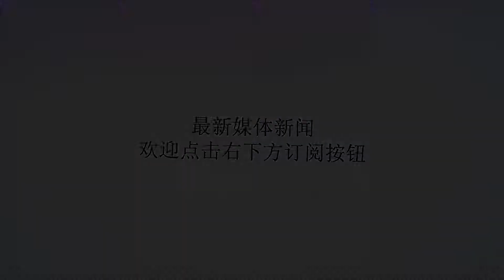兵力18万对6万又击败敌军名将 大好战局却被无能主帅断送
谢谢！说起天府之国大家第一个想到的就是四川，但是这个词最早形容的是关中之地。在历史上，这里的富饶孕育了汉唐两个伟大的王朝，可是历史车轮滚滚向前，关中已经失去了以往的重要性。张浚的幻想张浚作为宋高宗时代的中兴名臣，却有着令人不齿的人品问题与战场表现。他领导下的宋军几乎没有打过胜仗。张浚之所以能得到宋高宗的欢心，主要和他的文臣身份以及他在南宋王朝危难时的表现有着重要关系。在南宋风雨飘摇之时，张浚领导下的贸易船队带来了大量的财物，这对于南宋来说简直是救命的稻草。当时北方已经完全落入金国手中，南方也在金国几次南下中受到打击。而宋王朝原先的剥削政策更使大量地区出现了农民起义。打仗需要粮饷，可是在这种混乱的局面下粮饷实在是难以筹措。张浚带来的财富给了南宋继续战斗下去的营养，所以宋高宗该怎么赏他呢？张浚不等皇帝开口就主动提出前往关中主持反击金军的战争。当时的关中是南宋左中右三线中形势最好的。而关中的良好表现与北宋最强野战部队西北边军的存在有着极大的关系，这支部队在关中与金军打了个平手，于是关中成了南宋最有可能赢得战术胜利从而扭转战略被动的方向。张浚认为，凭借着西军的强大战斗力，在赢得几次对金军的歼灭战之后，就可以占据关中全境，形成对金国由西向东的战略压制优势。张浚的策略同此前历史上的统一策略相同，都是占据关中发展自己，等待时机借助关中的地缘优势向东征伐。可惜这不过是张浚的幻想，在五代时期关中就已经彻底衰落，东西方向的统一被南北方向的统一所代替。这种历史大势的改变不是张浚所能逆转的，关中在唐代就已经无法承载可以统治全国的军事力量，潼关以东的经济发达程度远超过狭小的关中。关中已没有力量支持一支军队参与逐鹿中原的游戏了。而张浚的战略在还没发起之时就已经失败了，而且他即将要进行这场战斗因为他的昏庸，将摧毁强大的北宋西军，最后击灭南宋收复故土的幻想。富平之战张浚到达西北边军之后立刻就组织大军准备出征，大将曲端劝他暂缓攻势等待时机再战，但他认为自己手中有着宋朝最强的兵马和最多的粮饷，金军在这样的组合面前不值一提，他为了表示自己出征的决心，将曲端这位深得西北边军军心的将领罢免。在听到宋军集结关中的消息之后，金国不敢怠慢。一旦宋朝得到了关中，那么河东山西就危险了。金国认为这一仗事关金国国运，必须召集全部的精锐兵马。正在东线的金国名将完颜宗弼率2万精兵迅速驰援陕西战场的完颜娄室，并派出右副元帅完颜宗辅指挥。宋金两军将在这里打一场集结全部精锐的血战。宋军不愧是百战精锐，很快就拿下了长安一线。随后张浚指挥手下6万骑兵、12万步兵，共计18万大军集结在富平，号称40万。而这时完颜宗弼率军2万赶到了40里外的下邽。但本在陕西的完颜娄室的4万部队却行动迟缓，还在远在600里外的绥德。时不可失时不再来，这是各个击破金军的大好机会。先到达战场的宋军不但有着战场主动权，还可以凭借数量优势击垮完颜宗弼这一部金军，然后再攻击其他的金军后援部队。宋军各将都看出了便宜，纷纷建议突袭完颜宗弼。这里就比较让人可笑了，作为主帅的张浚实在是不知军事。他不但拒绝了部将的建议，还有着可笑的浪漫，他想要学习愚蠢的中世纪两军对决，他要与金军约定时间开战。看到张浚的约定时间决战书信让完颜宗弼大喜过望，这张浚怕是个傻子吧。完颜宗弼开始了拖延，张浚见金军没反应，居然屡次三番派人去送信要求约时间。这就给金军赢得了时间，完颜娄室部赶到了战场。金军开始了有条不紊的战前准备，他们开始集结大军侦察地形准备粮草。面对金军的行动，张浚丝毫不知，还运用起精神胜利大法，告诉部下金军拖延不战是畏惧我的声威。轻敌骄傲的张浚甚至送女人的衣服给金军主帅，以讥其怯懦，其实是学诸葛亮，标榜自己有诸葛孔明之能。张浚还告示全军有能生擒完颜娄室者，授节度使并赏银、绢各以万计。完颜娄室则针锋相对，张榜告其部下有能活捉张浚者，奖驴一头，布一匹。宋军的破绽很快就出现了，西北边军其实是个统称，这个名词指的是西北五路多年与西夏战争的宋朝方面军力量。在抵抗金军的过程中他们慢慢集结在了曲端手下，事实上这是一支依靠曲端威名集结起来的军队。曲端被罢免严重伤害了这支军队的团结，使得这支军队的阵营看上去统一却有分成五个部分的倾象，金军也因势利导大肆宣传曲端的罢免，这种行为更是加重了宋军的分裂。宋军的分裂还可以依靠赏赐与各路主帅之间的友谊加以弥合，可宋军阵营的选择却出现了问题，宋将吴阶发现宋军正面是沼泽地，虽然看上去对金军骑兵有着抑制作用，但这个选择远不如占据富平附近的高地据险而守更好。可是张浚根本不听他的，还把后勤部队放在沼泽后面。发现宋军破绽后，金军分左右两翼开始了冲锋，左翼负责佯攻，由金国悍将完颜宗弼亲自率领。宗弼，也就是俗称的金兀术，他此生战场胜利无数，但这次却尝到了西北边军的厉害。一下子被西北边军包了饺子，陷入苦战之中。完颜宗弼好不容易才逃出重围，他手下最倚重的大将韩常为了救他还被宋军射瞎了一只眼睛。金军左翼大败，形势对宋军一片大好。可是正如前所述，金军左翼只是佯攻，主攻在右翼。奇怪的是右翼金军的3000前锋没有拿武器，却一人背着一个沙袋。金军投下一个又一个沙袋很快就将沼泽填平，张浚的固执和愚蠢在此时付出了代价。瞬息万变的战场根本不容宋军片刻思考，此前正面的沼泽给了张浚幻想，所以负责后勤的民兵都在这里驻扎，战斗力薄弱的民兵一接触金军铁骑就开始了溃散，他们溃逃到其他宋军营寨引发了连锁的恐慌，宋军陷入一片混乱之中。金军的机会虽然来了，可计划中左翼的佯攻却变成了大败，而右路的进展也遭遇了刘琦的抵抗，胜负还在未知之数。但金军主帅完颜宗辅可不是张浚，他深知胜负在此一举，不顾自己有病，亲自率领全部兵马自右翼攻击宋军。在金军悍不畏死的攻击下，环庆路经略使赵哲害怕了，率先逃跑。宋军左翼阵型就此崩溃。马上。宋军左翼的崩溃演变为全军溃逃。6万金军打败近20万宋军，留给南宋又一个耻辱的富平之败。张浚号称中兴名臣，可是另一种意见却对张浚极为不屑，史称：张浚受宋重任，三命为将，三至败绩。宋高之不能中兴者，秦桧为之首，而张浚为之从也。本文作者：屯垦西路，公众号“这才是战争”加盟作者，未经作者本人及微信公众号“这才是战争”允许，不得转载，违者必追究法律责任。公众号作者简介：王正兴，原解放军某野战部队军官，曾在步兵分队、司令部、后勤部等单位任职，致力于战史学和战术学研究，对军队战术及非战争行动有个人独到的理解。其著作《这才是战争》于2014年5月、6月，凤凰卫视“开卷八分钟”栏目分两期推荐。